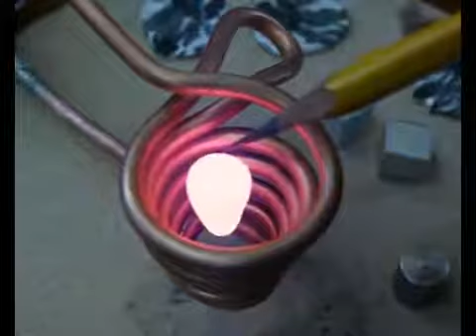MELT METAL WITH MAGNETS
See how metals can be melted with magnet.